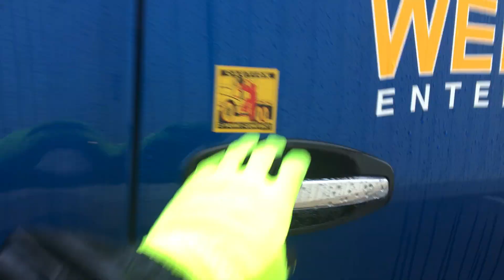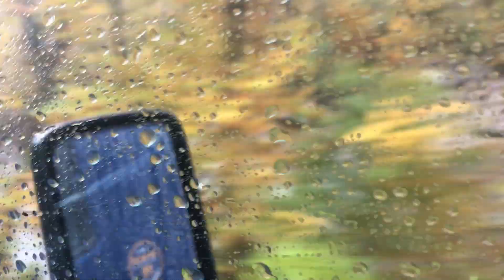Trucking with Dollar General | Do you unload if its Raining?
Unloading while raining
Trucking DG Dollar General
Werner inc
Trainer PerryAntavius
Werner DollarGeneral